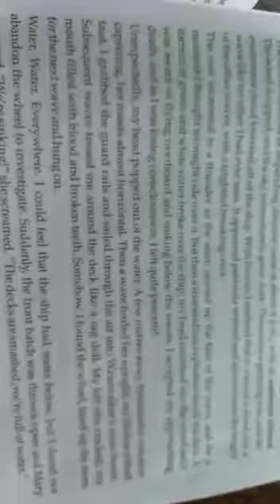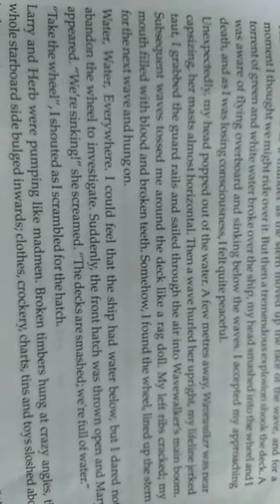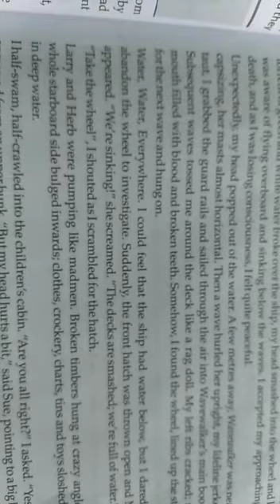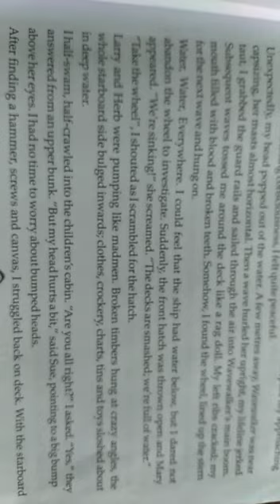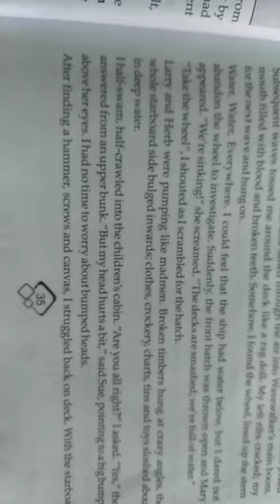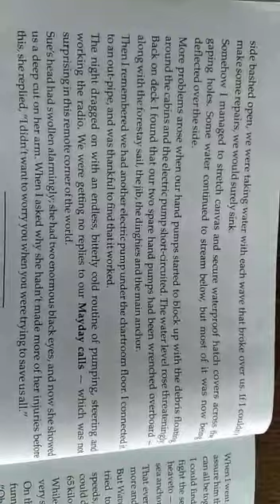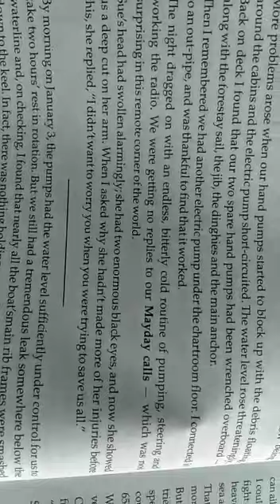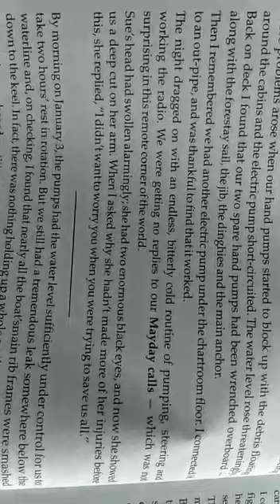Class 11th English Prose Lesson 2 We are not afraid to die If we can all be together Reading part 2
BDG SVM IC JHANSI UP BOARD Class 11th English Prose Lesson 2 We are not afraid to die If we can all be together (Reading part -2) by N D JOSHI SIR